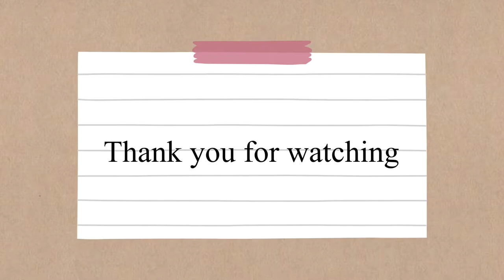LIFE IN BELLS UNIVERSITY: festival/content creation/final year pre-defense/engineering student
Heyy guys !!

Today’s video is a week in my life in bells university Vlog showing you what I do in school and Uni life

———FAQ———
my name is Ruth Ikpefan..
I’m a Nigerian engineering student that’s Still figuring out life.
I create lifestyle contents.
21 years
I make videos with my iPhone XR.

505 friends .